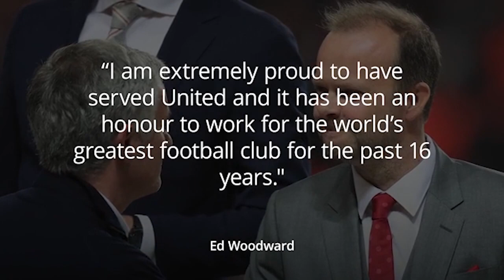Woodward resigns as Manchester United executive vice chairman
Before his exit from the club, Glazer tried to persuade Woodward from resigning but was unsuccessful in his attempts, according to The Times.

The report details that Woodward is understood to have told those closest to him that trying to establish the Super League was one of the biggest mistakes of his career and he regrets it.

Club sources said that Woodward was planning to leave at the end of the year anyway — and is set to remain until then — but the announcement had been brought forward to avoid leaks.